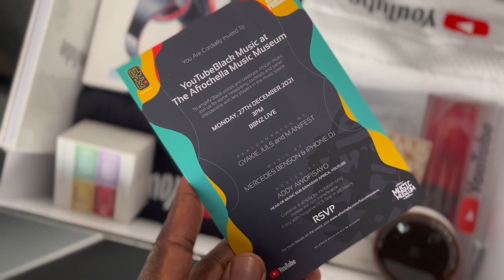Thank you, YouTube! I just received my plaque for 1million subscribers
Thank you, YouTube! Dreams do come true but is this one of them?